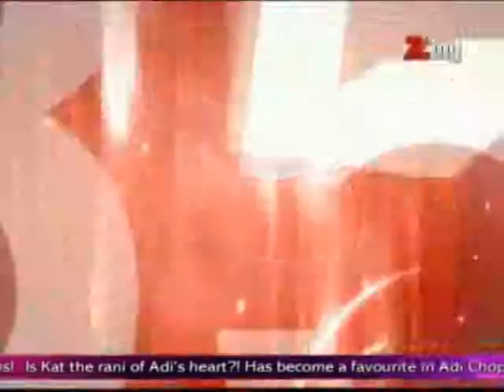YashRaj break promise made to Priyanka?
Bollywood Bulletin